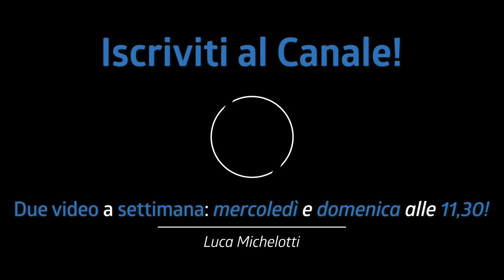I Metallari NON DEVONO vedere questo video! | Tutorial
Nel tutorial di oggi si parla di come sostituire il doppio pedale con quello singolo...ecco...i metallari e i puristi del doppio pedale non devono guardare questo video! :D

♬ My gear:
Kits: